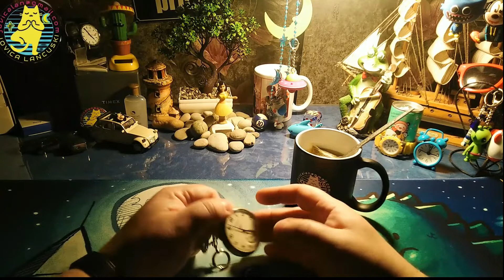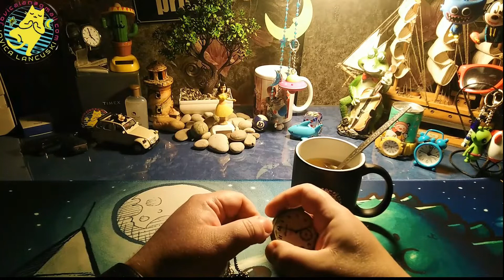filozofiranje :D :D :D male nocne price :D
pridruzite mi se u malim filozofijama na neke opustene teme iz svakodnevnog zivota...malo sale i dobrog raspolozenja...medju video materijalima ima i snimaka igara...i po nekog detalja iz mog zivota kao i neke uspomene...nadam se da ce vam se ovo sve svideti i da ce na vas ostaviti pozitivan utisak? :D